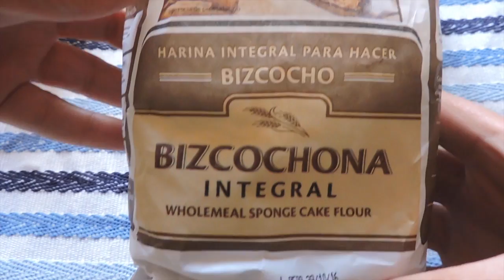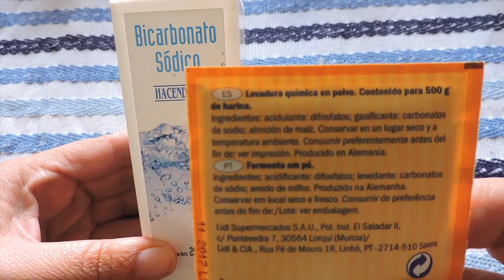Bizcocho de limón integral sin azúcar en panificadora.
Calorías totales del bizcocho 2263 aproximadamente
Dividiendo en 14 porciones, cada porción tiene 161 calorías aproximadamente

Ingredientes:
1 yogur desnatado
375 gr de harina integral o 3 medidas del yogur
Zumo de dos limones
Ralladura de 1 o 2 limones
80 gr, de aceite de oliva suave o media medida del yogur
2 huevos
3 claras
edulcorante al gusto
una cucharada de postre de bicarbonato sódico o de levadura

Para hacer la receta sin panificadora
1. Mezclamos los ingredientes bien cuidando que no queden grumos, si queremos que quede mas esponjoso aun podemos poner las claras a punto de nieve y después mezclar de manera envolvente
2. Con el horno precalentado a 180 grados lo metemos durante 40 minutos, lo pinchamos con un cuchillo, si este sale limpio lo sacamos y dejamos enfriar antes de desmoldar, si no, lo dejamos 5 minutos mas.